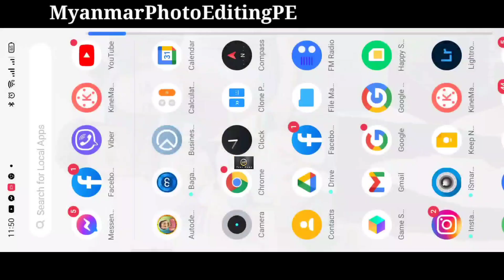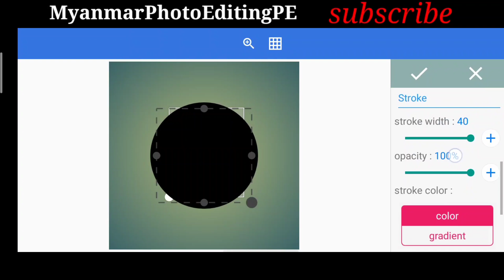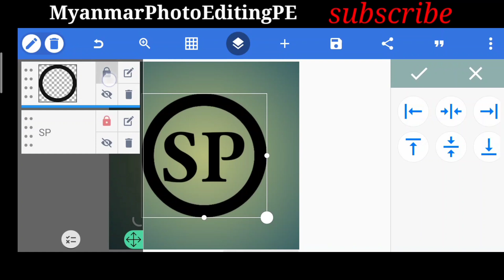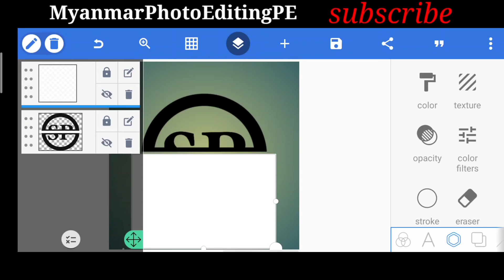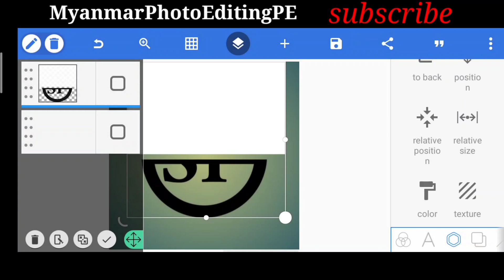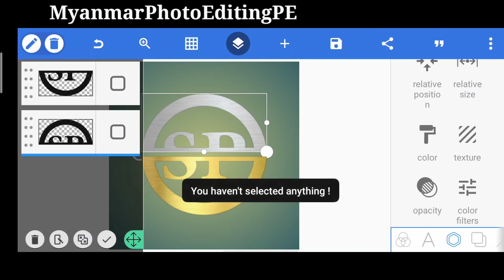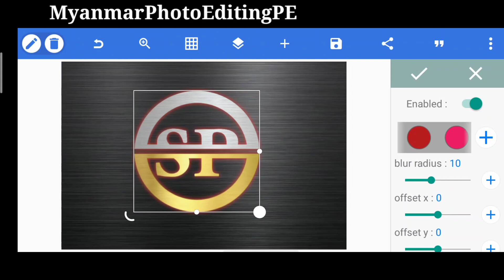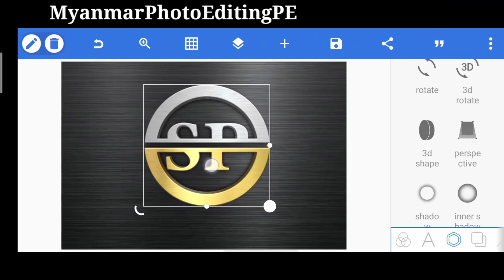Pixellab PixellabLogoDesign# A lesson on creating a logo/ Pixellab Logo Design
အားလုံးပဲမင်္ဂလာပါ🙏🙏
ကျွန်တော့်ရဲ့Myanmar Photo Editing PE Channel ကနေကြိုဆိုလိုက်ပါတယ်ခင်ဗျ
ကျွန်တော့်ရဲ့ Channel ကနေ video လေးတွေအမြဲတင်ပေးသွားပါ့မယ်ခင်ဗျ

ပုံကြမ်းများကို page တွင် down ယူနိင်ပါသည်